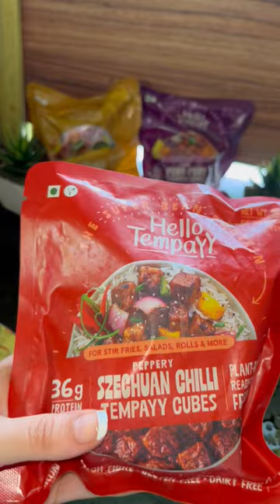Let’s make my fav *Veg Momos*Recipe 🥟| Tempay Veg Momos